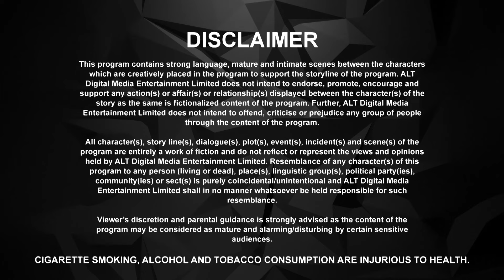Let Me Add Some Spice In Your Life | Baarish | Sharman Joshi & Asha Negi | S01- Episode 02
Baarish bohot saare emotions lekar aati hai. Kuch logon ke liye  yeh bas ek season hota hai... Lekin for some people it's a feeling...ek emotion!
For Anuj and Gauravi it was something that wrote their destiny!

Credits
Written By - Aayush Agrawal
Directed By - Nandita Mehra